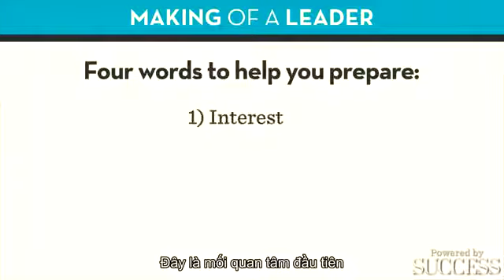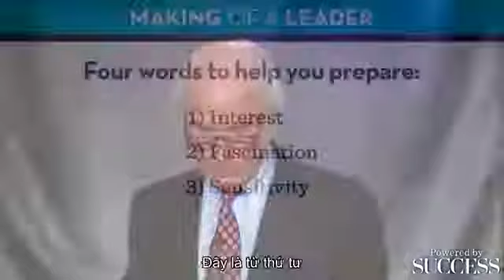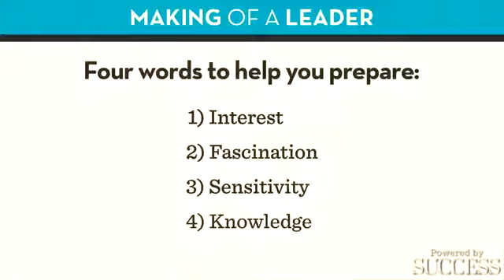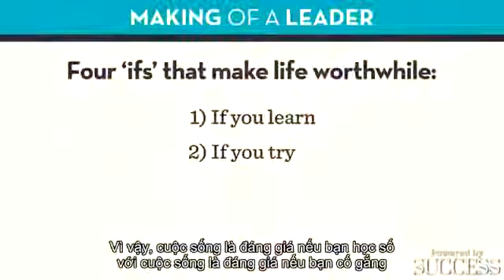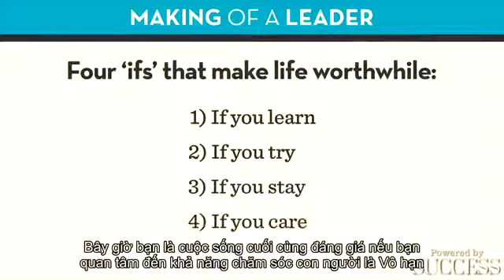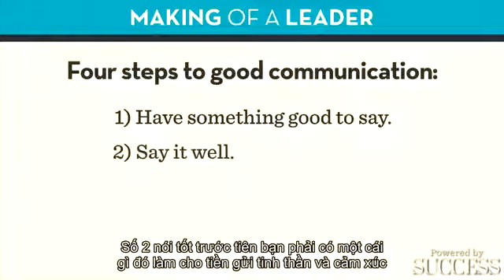5. Ngôn từ Jim Rohn | Thai Huyen Official